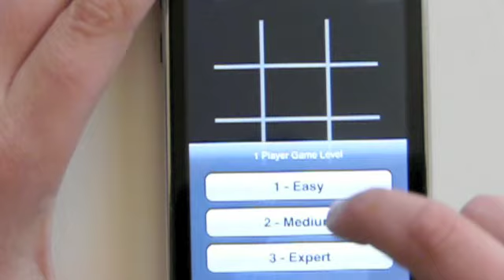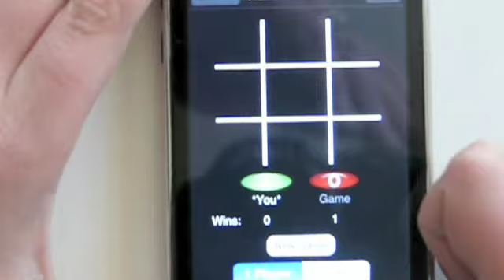Tic-Tac-Toe Adventure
Unplugged Systems' iPhone application.